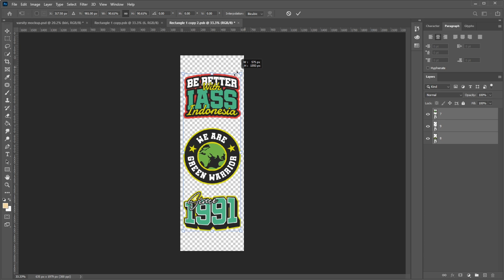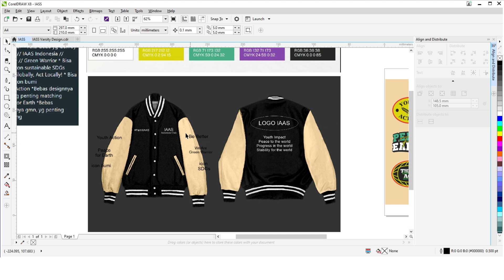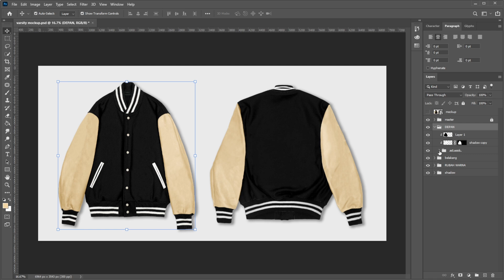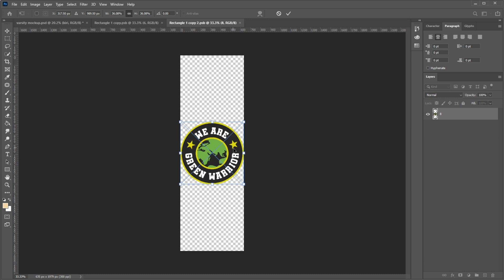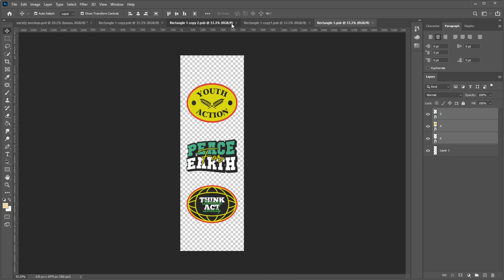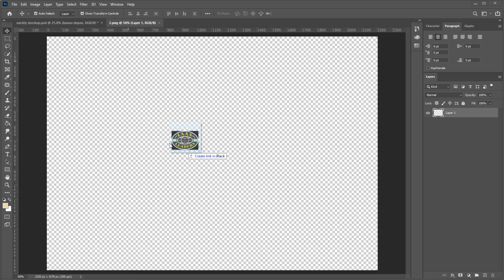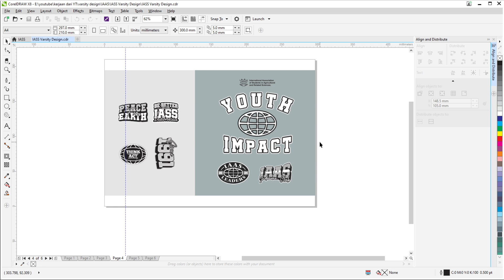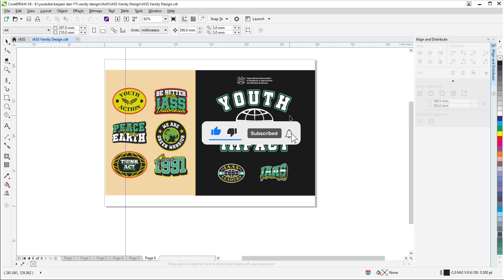Custom Varsity Design | How to Design Varsity Jacket | Photoshop Tutorial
halo guys pada vidio ini bakal sharing santai seputar desain varsity, semoga ada manfaatnya, buat yang pengin buat custom desain kalian bisa kontak secara langsung ke email atau WA dibawah yah, GBU all.

hello guys, in this video I am sharing casually about varsity designs, hopefully it will be useful, for those who want to make custom designs, you can contact directly to email or WhatsApp below,
GBU ALL

♪ Daily (Prod. by Lukrembo)